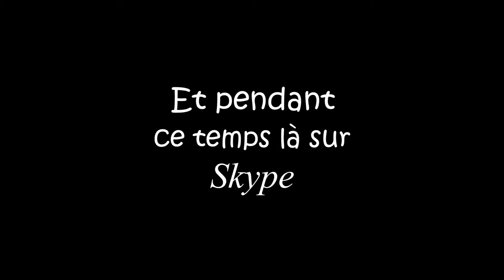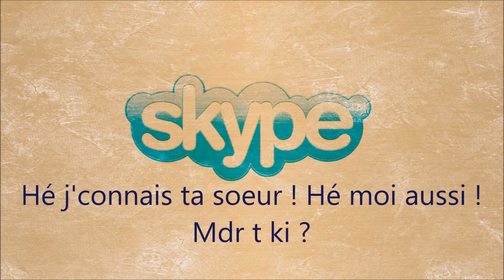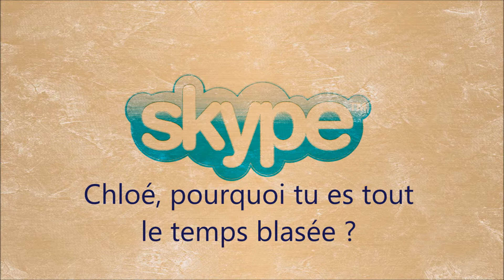Et pendant ce temps là sur Skype... #21